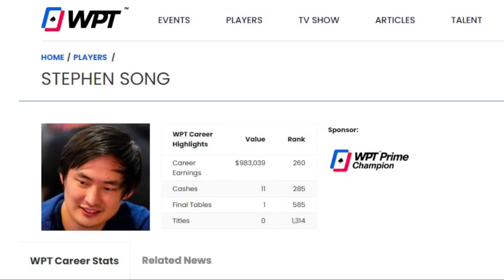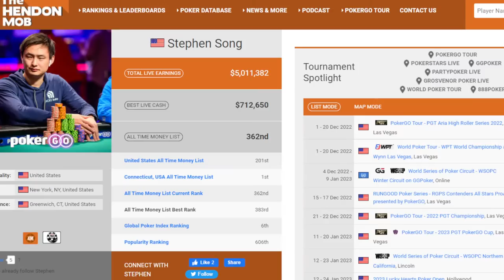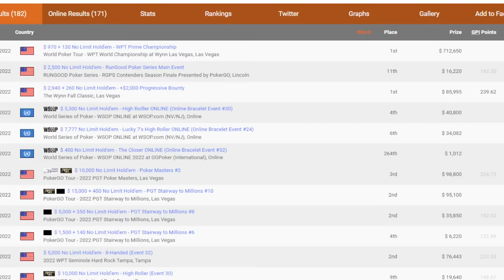*NEW* Doyle Brunson Documentary Preview- with Matt Kiefer | Only Friends Pod Ep 188 | w/Matt Berkey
00:00 Countdown
04:59 Introduction
05:50 Draft Kings sponsorship
07:00 Conrad on a run finishing 5th in the 1k yesterday
09:40 Discussing the different gym phases
11:39 Stephen Song wins WPT Prime Championship
18:09 Matt Kiefer joins the pod and gives a bit of background about himself
20:18 Clip of Matt’s creative work
24:40 Where does Matt’s creativity and camera work come from?
29:08 Matt is working on a Doyle Brunson documentary and discusses the most interesting parts
37:15 Matt discusses other famous players he has done work with
42:57 Clip of hilarious Phil Ivey commercial
50:15 The Doyle documentary has massive potential
54:40 What made Matt enjoy filming?
1:00:40 Closing thoughts